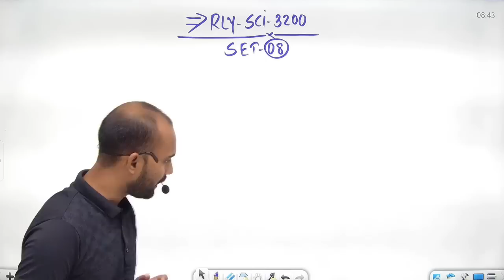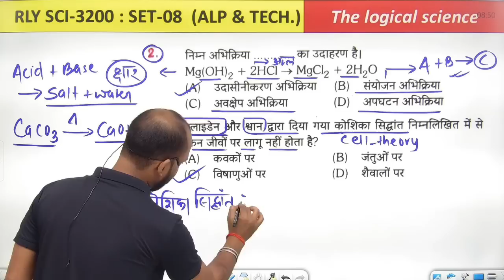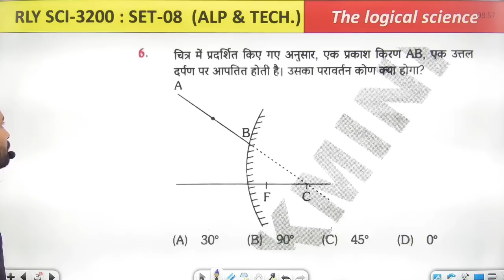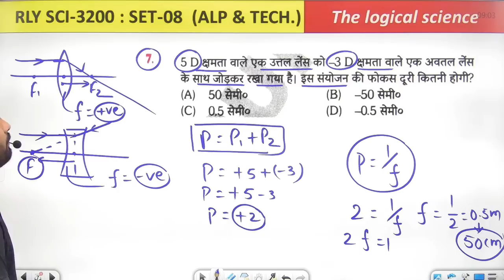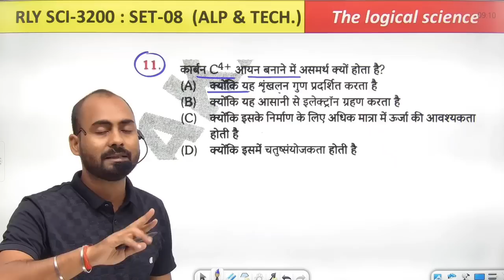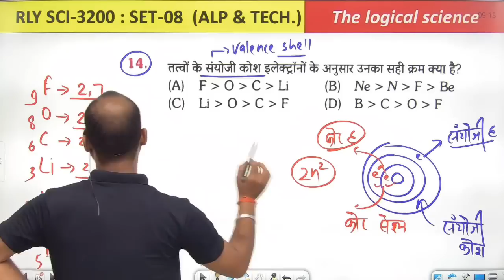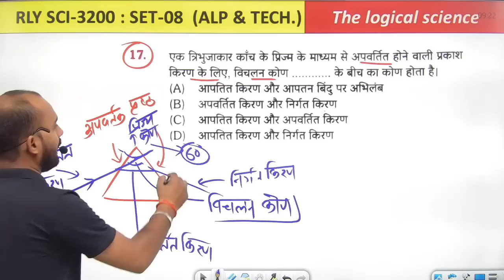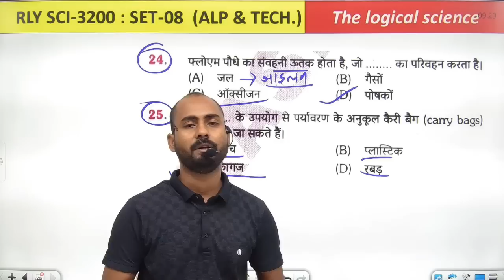रेलवे Sci-3200 🔥 |SET-08| Rukmini publication science solutions|By-Alok Singh Aatish